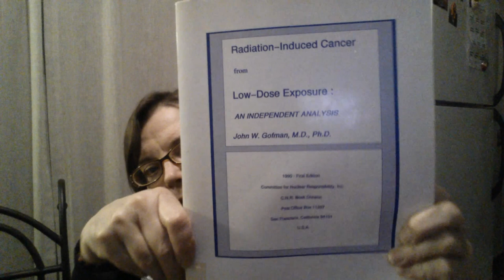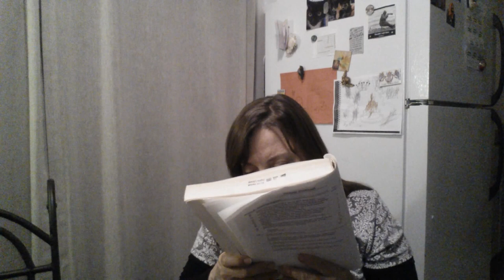(2) Intro: Radiation-Induced Cancer from Low-Dose Exposure: An Independent Analysis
Gofman, John W. Radiation-induced Cancer from Low-dose Exposure: An Independent Analysis. 1st ed. San Francisco, CA: Committee for Nuclear Responsibility, 1990. Print.

This book will remind my viewers the nuclear industry knows very well how harmful radiation is to all life on this planet and to human existence.

Please follow my radio show: The Age of Fission every Monday, Wednesday and Friday at 8 am – 9 am pst.

Also, look on my Playlists and share the other two books I read by Dr. Gofman:

“Population Control Through Nuclear Pollution” and “Poisoned Power” (Playlists of the same names.)

We all must understand the real facts about nuclear contamination and it’s negative effects on our lives.

Donna Gilmore has put together a very useful website for everyone to become actively engaged in stopping the continued cover up of mismanagement and contamination by the nuclear industry.

Mimi German has gotten a “Citizen’s Lab” where they can test soil for radioactive isotopes:

BOTH OF THESE TWO SITES PROVIDE GREAT USEFUL INFORMATION THAT WE ALL NEED TO UTILIZE.